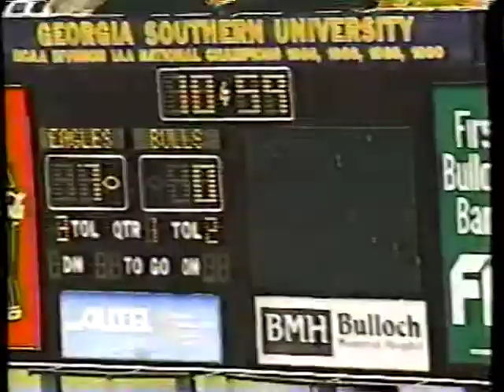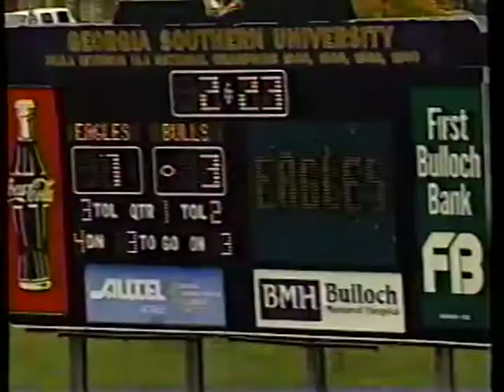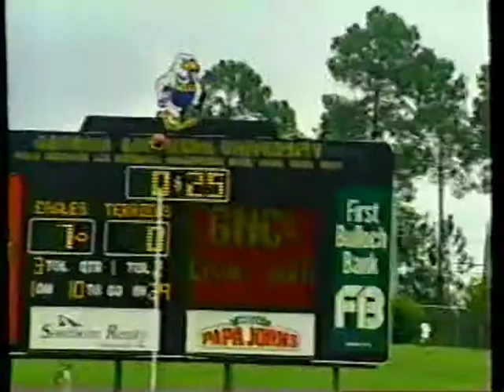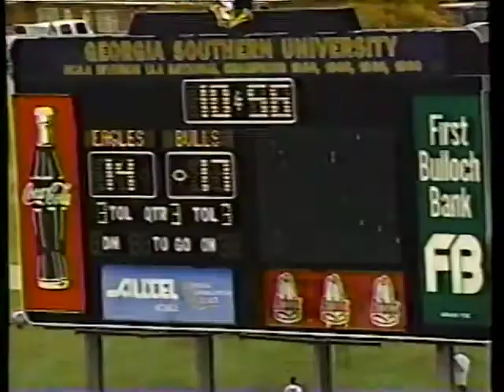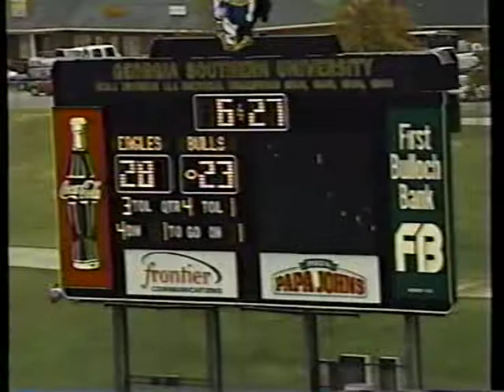1998 Week 11 - South Florida at Georgia Southern (Paul Johnson Show)